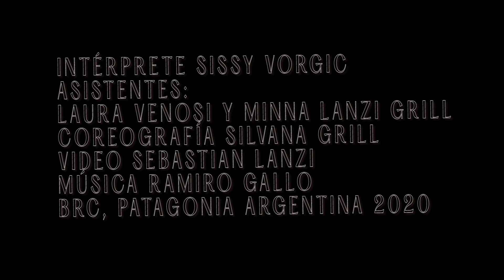COMO TANGO PARA CHOCOLATE